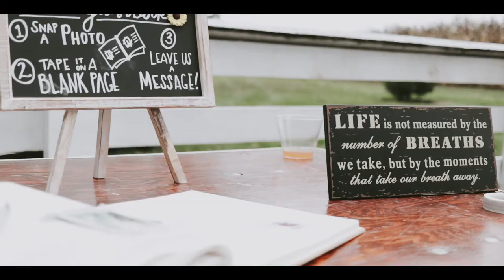Shelby + Mike Wedding Film | October 8th, 2017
Wedding film of such an awesome couple to work with. Mike + Shelby's wedding is full of joy, laughter, and love. Enjoy this wedding film!

SAX